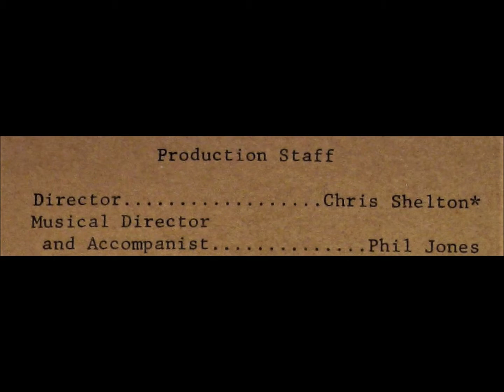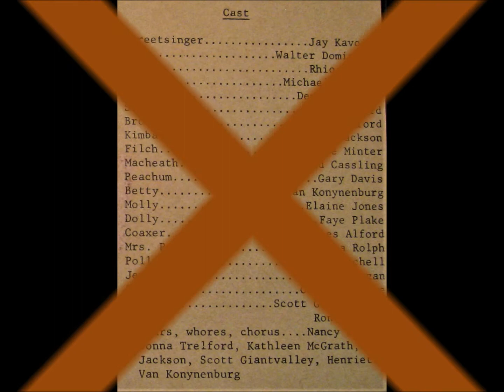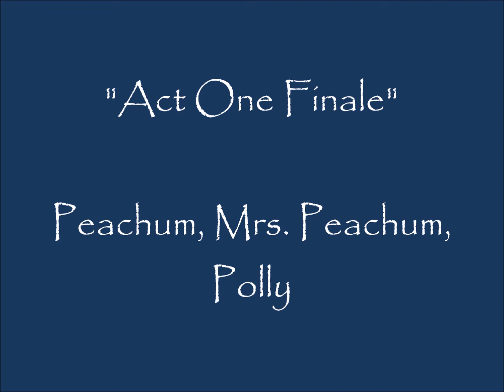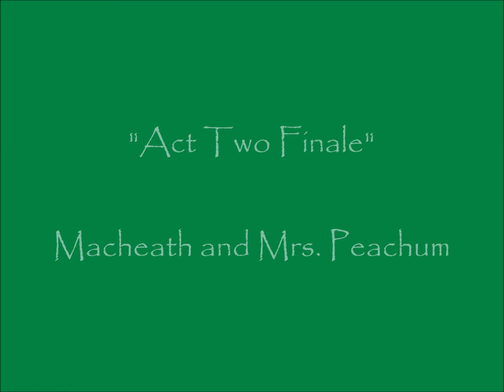The Threepenny Opera - Occidental College Players 1967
"Conceived, financed and produced in opulent shoddiness for and by beggars," this studio theater student production of the famous Brecht/Weill musical (English version by Marc Blitzstein)  was presented by the Occidental College Players in November 1967 as a senior project by director Chris Shelton.   Phil Jones served as music director and pianist for the production.   The musical selections of the work are presented here in their entirety.   A wonderful time was had by all.

Prelude
Ballad of Mack the Knife - 2:20
Morning Anthem - 6:08
Instead of Song - 7:30
Wedding Song - 9:10
Pirate Jenny - 10:25
Army Song - 15:08
Love Song - 17:22
Ballad of Dependency - 19:05
Act One Finale - 21:30
Melodrama and Polly's Song - 24:42
Tango Ballad - 26:50
Ballad of the Easy Life - 30:25
Barbara Song - 32:04
Jealousy Duet - 36:35
Act Two Finale - 39:08
The Useless Song - 42:08
Solomon Song - 43:44
Call from the Grave - 47:08
Walk to the Gallows - 48:20
Act Three Finale - 51:24